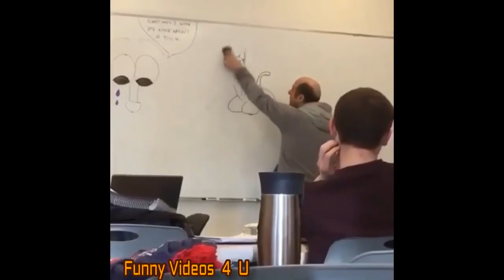WORLD MOST FUNNY VIDEO EVER